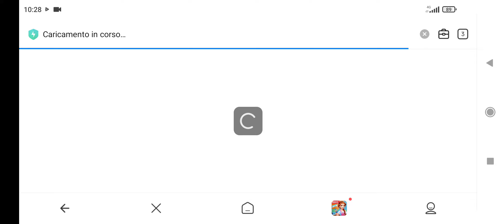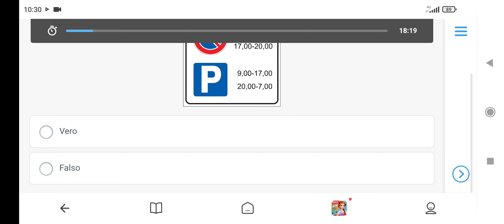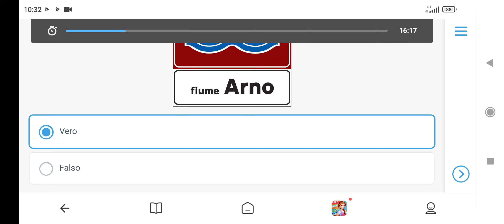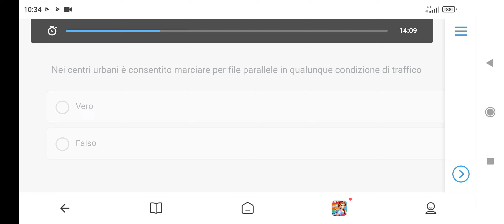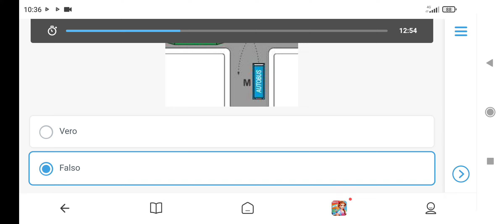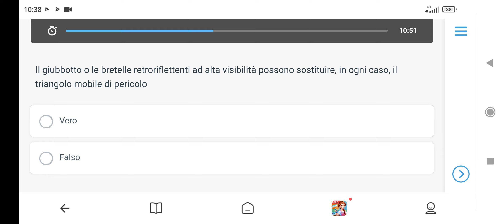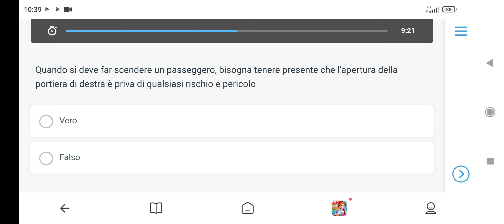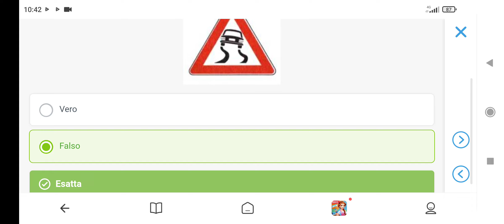Quiz patente B scheda esame #17 letta e ragionata con il giusto metodo per passare l'esame di teoria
Quiz patente B scheda d'esame. Scheda #17 letta e ragionata con il giusto metodo per passare l'esame

Applicazione per svolgere i quiz d'esame patente B sia per argomento sia per simulazione di prova d'esame:

I venticinque capitoli da cui è composto il database con i relativi argomenti sono i seguenti:

1 Definizioni stradali, di traffico, definizioni e classificazione dei veicoli, doveri del conducente, convivenza civile ed uso responsabile, riguardo verso utenti deboli
2 Segnali di pericolo
3 Segnali di divieto
4 Segnali di obbligo
5 Segnali di precedenza
6 Segnaletica orizzontale, segni sugli ostacoli
7 Segnalazioni semaforiche, segnalazioni degli agenti del traffico
8 Segnali di indicazione
9 Segnali complementari, segni temporanei e di cantiere
10 Pannelli integrativi dei segnali
11 Norme sulla velocità, limiti di velocità, pericolo ed intralcio alla circolazione
12 Distanza di sicurezza
13 Norme circolazione, posizione dei veicoli, svolte, comportamento cortei, comportamento agli incroci, norme precedenza, obblighi veicoli emergenza
14 Esempi di precedenza (ordine di precedenza agli incroci)
15 Norme sul sorpasso
16 Fermata, sosta, arresto e partenza
17 Ingombro carreggiata, veicolo fermo, norme autostrada e extraurbane principali, trasporto persone, carico, pannelli veicoli, traino
18 Uso delle luci, uso dei dispositivi acustici, spie e simboli
19 Dispositivi di equipaggiamento, cinture di sicurezza e sistemi di ritenuta, casco protettivo, abbigliamento di sicurezza
20 Patenti, documenti, obblighi verso funzionari ed agenti, sistema sanzionatorio, uso di lenti ed altri apparecchi
21 Incidenti stradali e comportamento
22 Condizioni psicofisiche, alcool, droga e farmaci, primo soccorso, psicologia del conducente
23 Responsabilità civile, penale, amministrativa, RCA e assicurazioni
24 Consumi, rispetto dell’ambiente, inquinamento atmosferico, acustico e rifiuti
25 Elementi costitutivi del veicolo, manutenzione ed uso, stabilità, comportamenti e cautele di guida